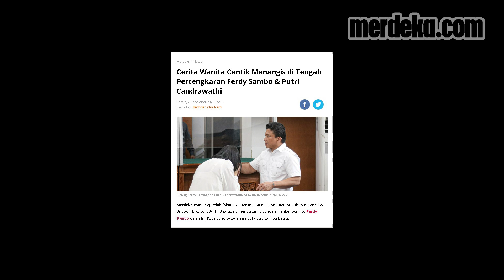Cerita Wanita Cantik Menangis Keluar Rumah di Tengah Pertengkaran Sambo Putri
MERDEKA.COM -Sejumlah fakta baru terungkap di sidang pembunuhan berencana Brigadir J. Bharada E mengakui hubungan mantan bosnya, Ferdy Sambo dan istri, Putri Candrawathi sempat tidak baik-baik saja.

Bharada E mengakui bahwa Ferdy Sambo bertengkar dengan Putri pertengahan Juli 2022, sebelum terjadi pembunuhan Brigadir J. Perselisihan suami istri itu terjadi di rumah Bangka. Kediaman pribadi Sambo. Di mana, Putri telah lama tinggal di rumah Saguling.